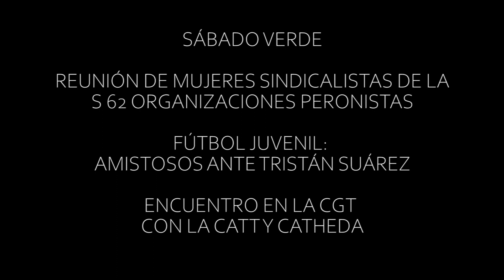Infocamioneros - Sábado verde